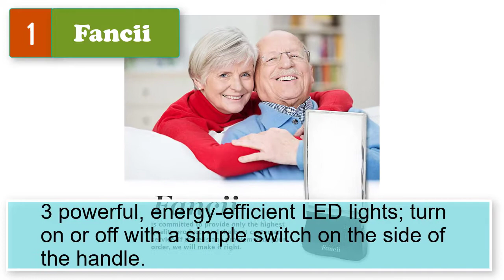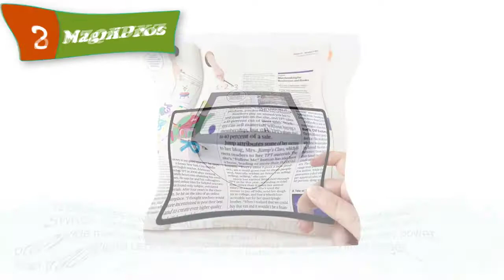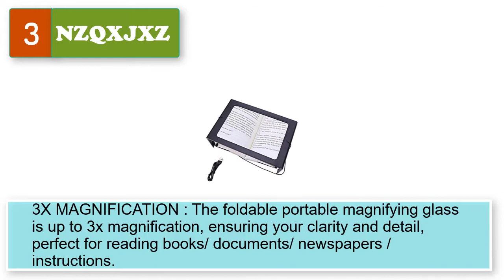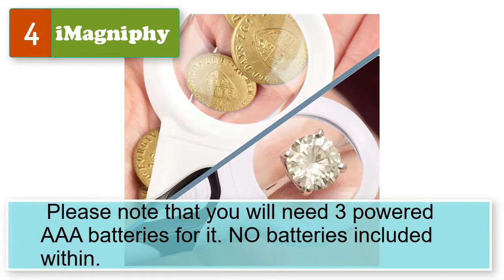Best Magnifying Glass For Reading Small Print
5 best magnifying glass for reading small print.
1. Fancii LED Reading Magnifying Glass.

2.  MagniPros 3X Large Ultra Bright LED Page Magnifier with 12 Anti-Glare Dimmable LEDs(Evenly Lit Viewing Area & Relieve Eye Strain)-Ideal for Reading Small Prints & Low Vision Seniors with Aging Eyes

3. NZQXJXZ Full Page 3X Large Magnifying Glass Hands Free Rectangular Reading Magnifier with 12 LED Lights Foldable Desktop Portable Magnifier Ideal for Reading Seniors

4.  iMagniphy Magnifying Glass with 2 Lens & Powerful LED Light - 5X & 10X Handheld Magnifying Glass Light Set for Seniors with Macular Degeneration, Reading, Soldering, Inspection, Coins & Jewelry

5. MagnifyLabs Jumbo Rectangular Handheld Magnifying Glass (3X Magnification) – Scratch Resistant Glass Lens - Large Horizontal Viewing Area